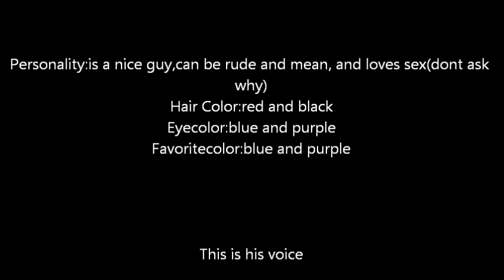Meet Ryan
Nichole:hes alive but but i was told he was dead
Ryan:^^""
Me:yeah hes alive